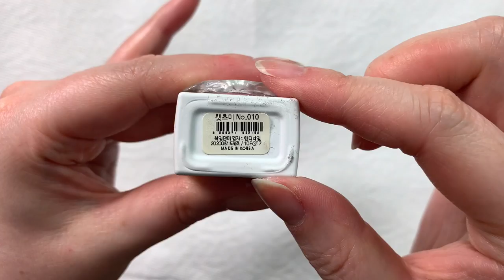Like real pearl Nails!/How to Nail extention/spring nails/wedding anils/nail design/nail tutorial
Hello! this is Oniy U 🤍
This time, I will do the Pearl Nails
Thank you for Subscription and Like 👍👍